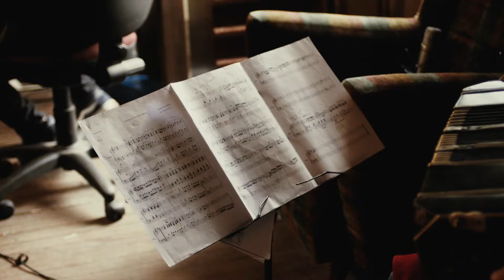Tomas Diaz Grupo - Julia (Vals)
(DE)
Live-Session live aufgezeichnet am 26.02. Die Gruppe führt einen Walzer auf, der von Tomas Diaz komponiert und arrangiert wurde.

Team:

Shino Ohnaga – Klavier
Tomas Diaz - Bandoneon, Komposition, Mixing und Mastering.
Yani Matias Vega - Kontrabass
Cesar Guerson - Toningenieur
Matias Rispau - Kamera
Juan Ignacio Fenocchio - Videobearbeitung

Mit Unterstützung von GEMA, Neustart Kultur und dem Beauftragten der Bundesregierung für Kultur und Medien

(ESP)
Sesion en vivo grabada en vivo el día 26/02 . El grupo interpreta un vals compuesto y arreglado por Tomas Diaz.

Equipo:

Shino Ohnaga - Piano
Tomas Diaz - Bandoneon, composicion , mezcla y masterizacion.
Yani Matias Vega - Contrabajo
Cesar Guerson - Ingeniero de sonido
Matias Rispau - Camara
Juan Ignacio Fenocchio - Edicion de video

Con el apoyo de GEMA, Neustart Kultur y el Ministerio Aleman para la Cultura y los Medios de Comunicación